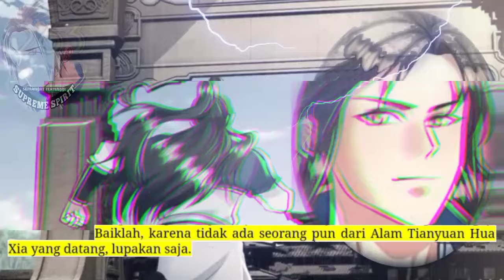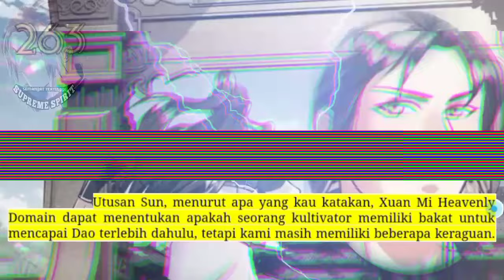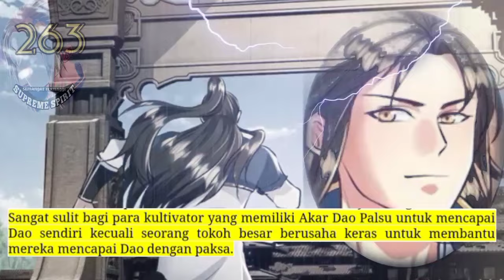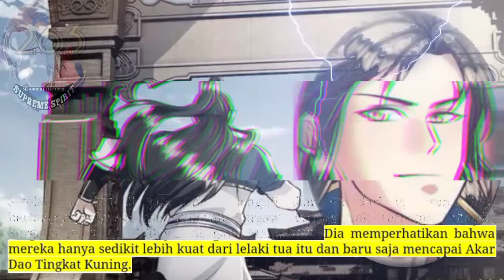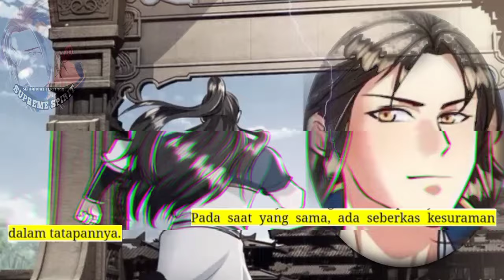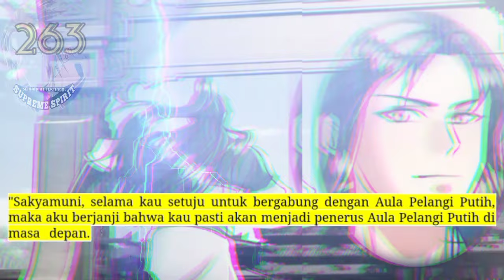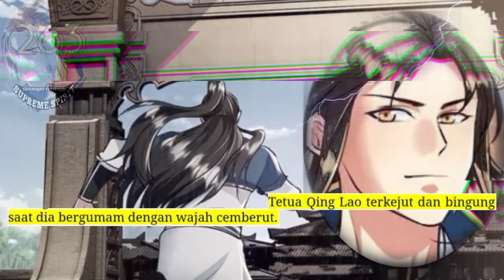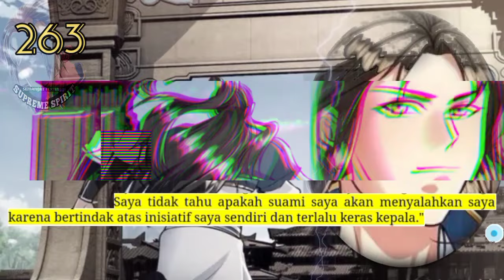Peleburan Semangat Tertinggi season 263